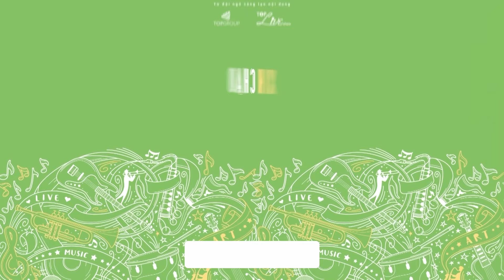Giọng Hát Như Rót Mật Vào Tai Hàng Triệu Khán Giả | LK Đừng Hỏi Vì Sao TRƯỜNG SANG Tuyển Chọn